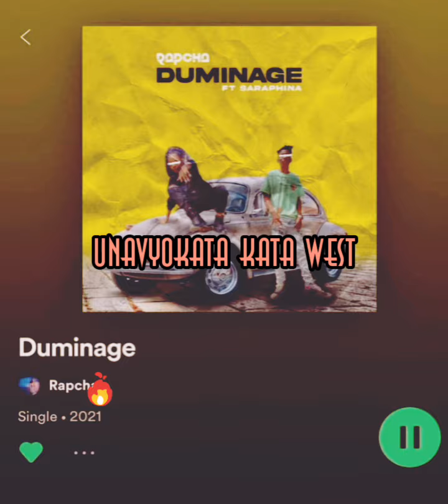Rapcha ft Saraphina Duminage(lyric video)